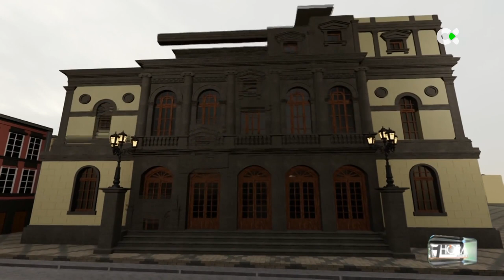Teatro Pérez Galdós | 3D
Orillas de la desembocadura del barranco Guiniguada de LPGC.  En 1862, surgió la idea de empezar a construir un Teatro en este lugar. Francisco Jareño y Alarcón, el mismo arquitecto que la Biblioteca Nacional de Madrid, empieza la obra. Una fachada de estilo académico-clasicista. 5 arcos de estilo renacentista que soportan otros arcos separados por pilastras jónicas.